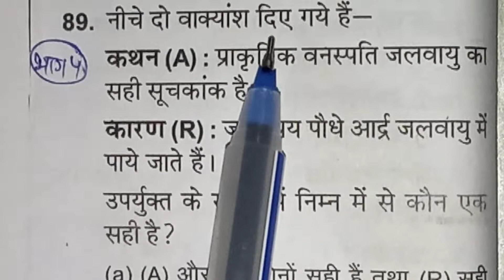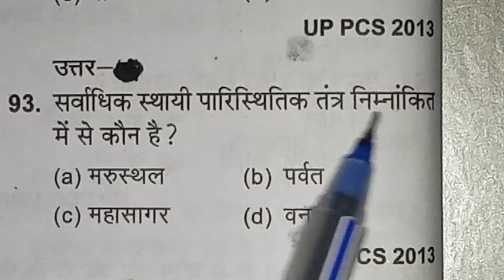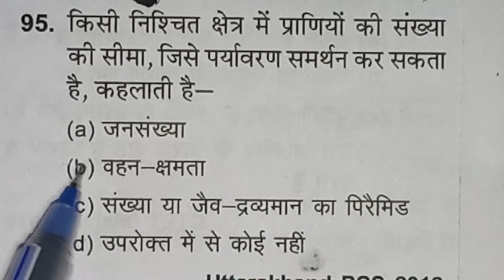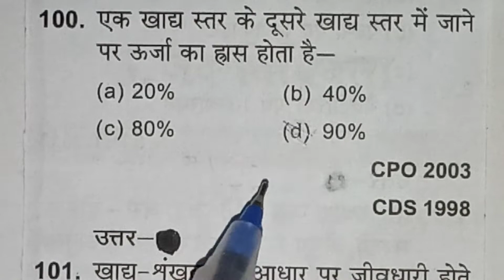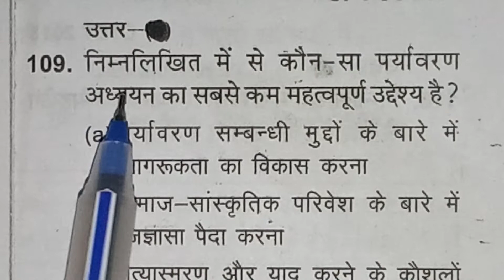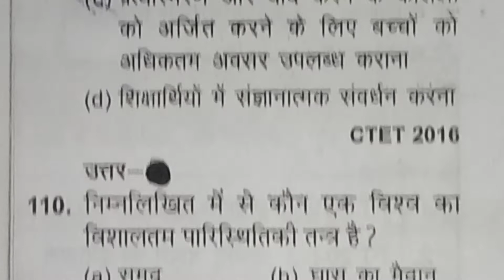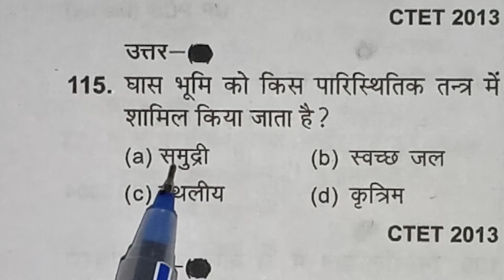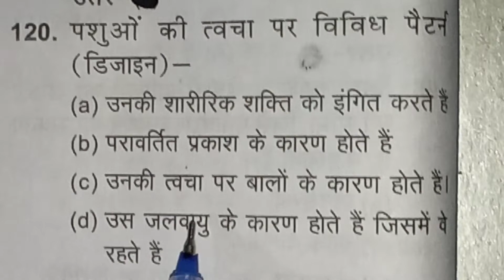पारिस्थितिकीय एवं पर्यावरण,UPPCS,RO,ARO UPSSSC,TETआदि परीक्षाओं के लिए महत्वपूर्ण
पारिस्थितिकीय एवं पर्यावरण UPPCS,RO,ARO,TET,UPSSSC इत्यादि परीक्षाओं के लिए महत्वपूर्ण सीरीज।